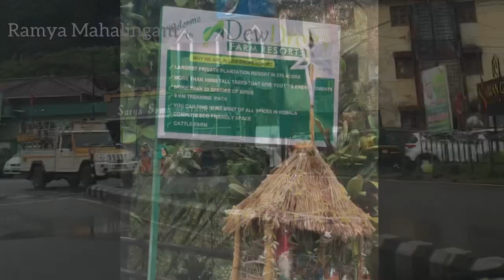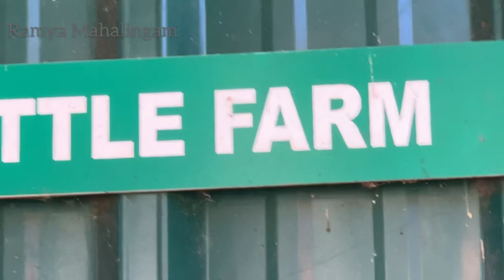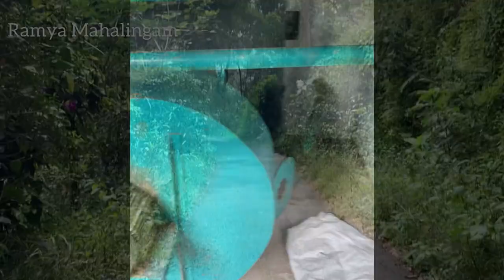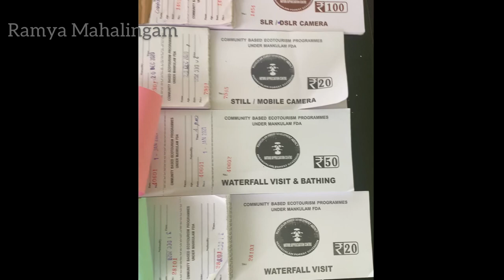Trip to MUNNAR | Munnar vlog in Tamil | Ramya Mahalingam | Vlog 1